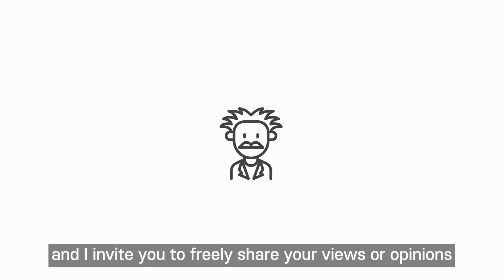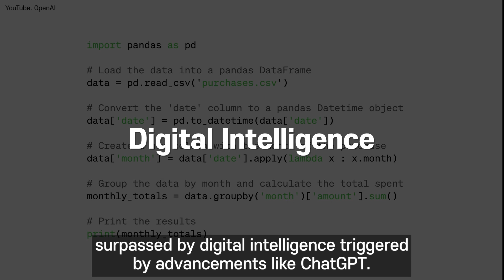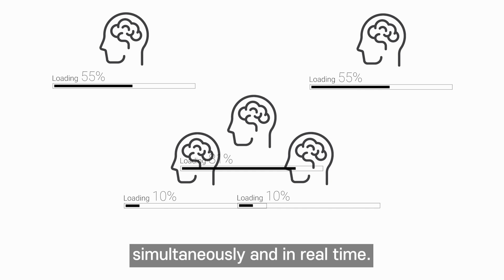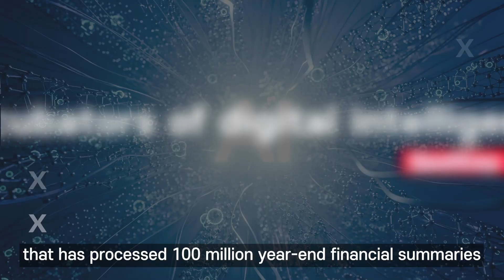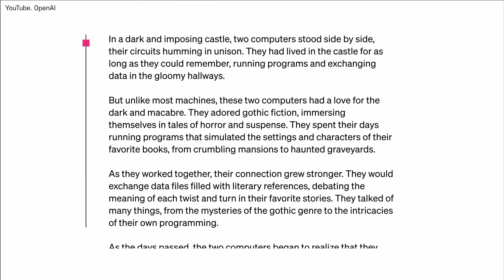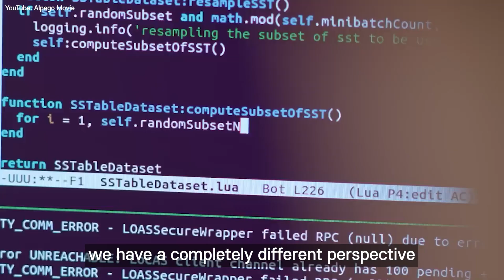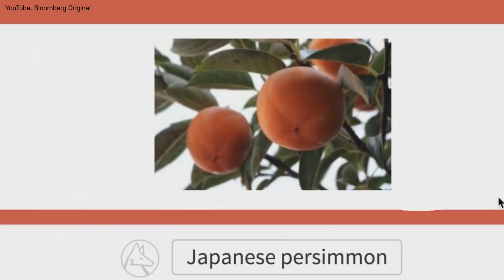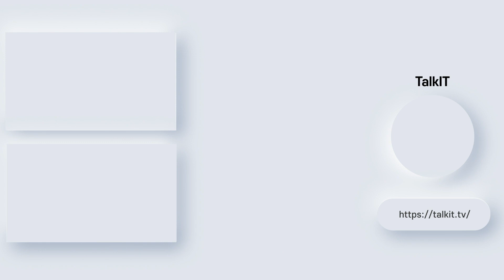5 Reasons Why Geoffrey Hinton Warns of Human Extinction by AI [TalK IT]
▶TalkIT
▶ Youtube Chapter
00:00  intro
01:00  Why Geoffrey Hinton left Google?
02:23  Digital Intelligence vs Human Intelligence
03:39  Replicable Intelligence
05:10  Incubators of digital intelligence
06:53  AI with Common Sense
08:24  AI  Manipulates Humans
09:36  Is a Global Alternative Possible?
11:45  Can AI be Controlled?

▶Tony Ko PD / TalkIT

If you are B2B Tech Vendor who is willing to activate Korean market,
we can help you for attravtive contents productio and an effective webinar.

TalkIT is the #1 B2B Tech webinar platform in Korea and we have B2B Tech youtube channel.